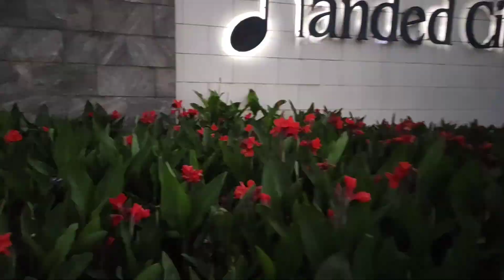Highlights: Step Forward: Day 9 Walking Update